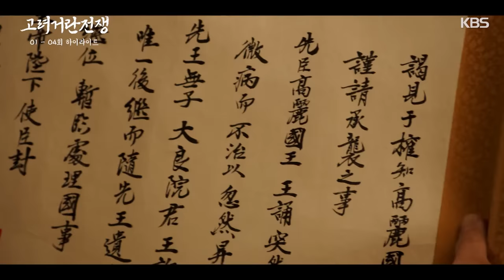[1-4회 하이라이트] 내가 살아있어야 저들도 살 수 있을 거요 [고려 거란 전쟁] | KBS 방송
[1-4회 하이라이트] 내가 살아있어야 저들도 살 수 있을 거요